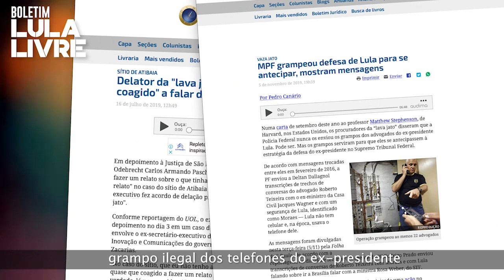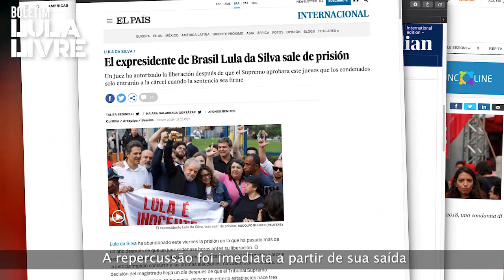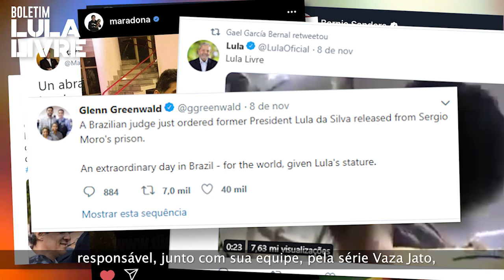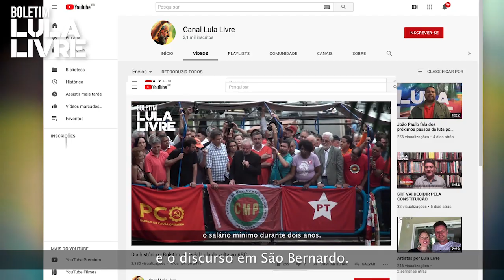Boletim Lula Livre #35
O Boletim Lula Livre deste semana está no ar. Confira os destaques desta semana: Lula é solto e recebido nos braços do povo; liberdade de Lula não encerra a luta, agora defesa pede anulação dos processo.